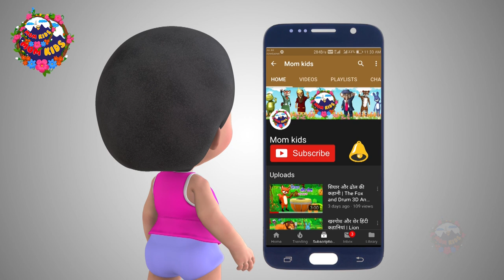धोबी का गधा | The Washer Man's Donkey | Panchtantra Ki Kahaniyan | Kids Hindi Story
Panchtantra Ki Kahani | The Washer Man's Donkey | धोबी का गधा | Kids Hindi Story

Once there lived Jodi who had a donkey. Jodi lived with his son, Tony in a small village. One day Jodi and Tony went with their donkey to market. On the way, they met a man riding on a donkey. On seeing them Jodi asked his son to ride on the donkey. They met different people on their way passing different comments. They keep on listening to others instructions and at last, they lost their donkey.

Moral of the story - One who tries to please everyone ends up making fool of himself.